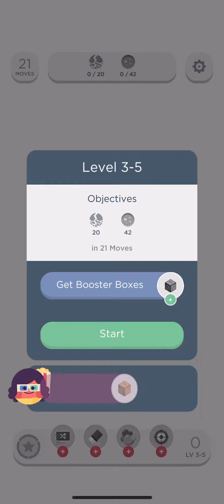Twodots flip 3-5